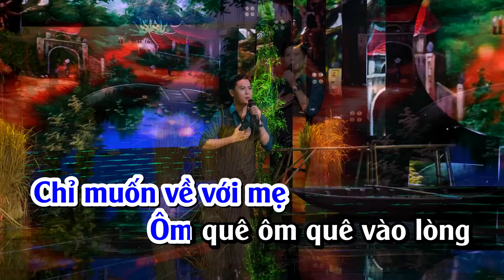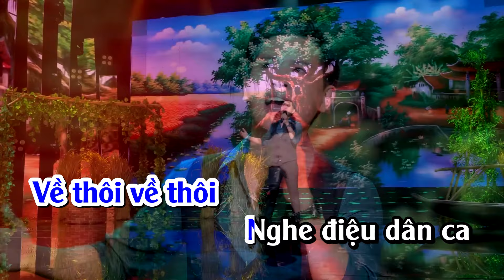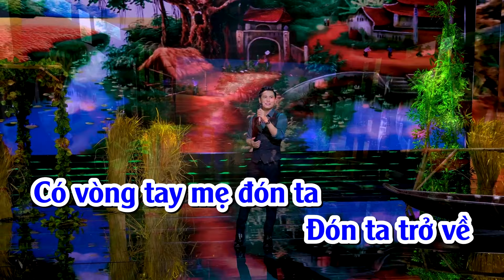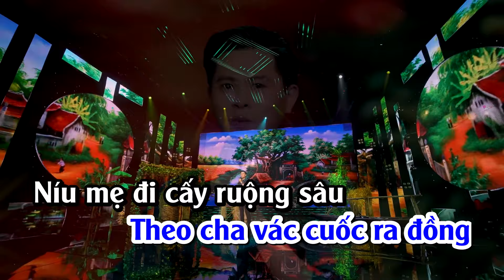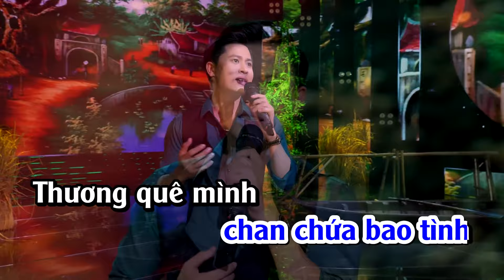Karaoke VỀ THÔI XỨ NGHỆ QUÊ ƠI - Tone Nam | Thành Viên - Beat Chuẩn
► Bài hát : về Thôi Xứ Nghệ Quê Ơi
► Sáng tác : Phan Anh Vũ
Đăng Ký karaoke Thành Viên để hát và xem nhiều video hơn .
© Bản quyền video thuộc về Pops Music